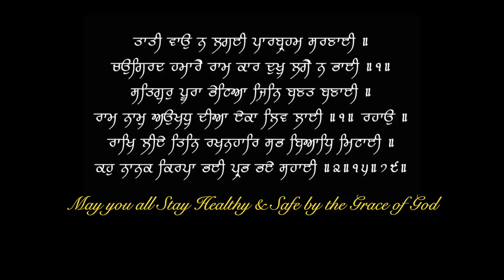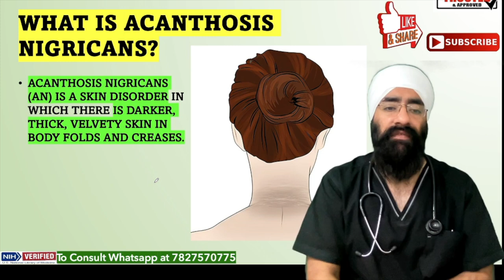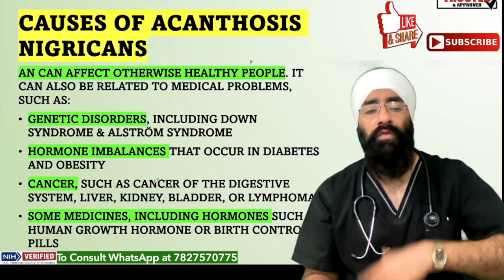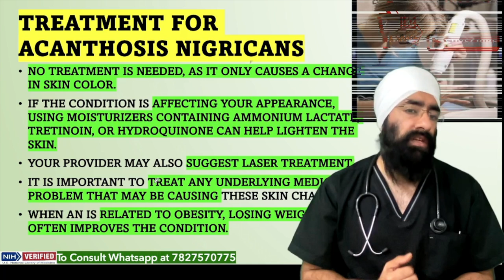गर्दन पे कालापन | Dark skin around Neck | Acanthosis Nigricans | Dr.Education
Explained in Simple language by a Professional Doctor with Reference from US Medical Library & Latest Research meta analysis. dark skin around neck,
how to get rid of dark skin around neck,
how to remove dark skin around neck,
dark skin in neck area,
neck and face darker than body,
skin darkening around neck,
why dark neck,
why is my neck darker than my face,
why dark patches on face,
what causes dark neck

* 1 year in Medical ICU.
* 1 year in Emergency & Casualty.
* 3 months each in Surgery, Neurology, Pediatrics and Family medicine.

Thanks & Regards
Dr.PARAMJEET SINGH